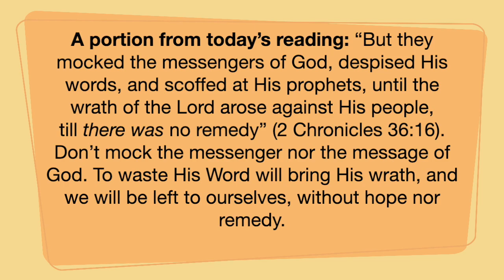A portion from today's reading: August 4, 2021